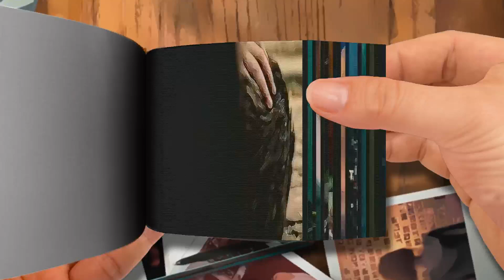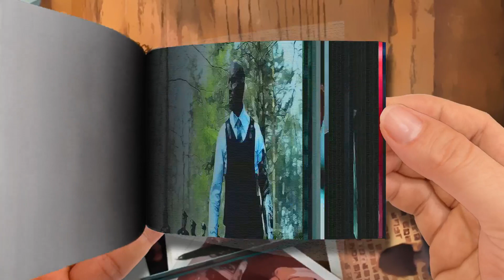MORBIUS Trailer 2022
Flip Book - MORBIUS Trailer (2022)